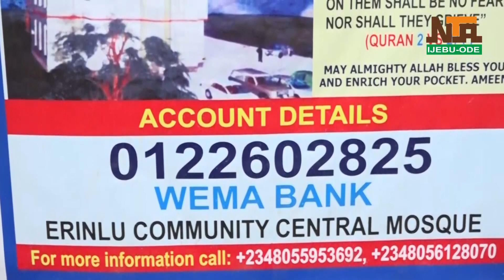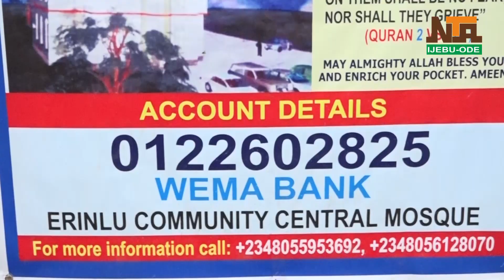ERINLU COMMUNITY CENTRAL MOSQUE 2024 ELD-EL-FITRI PRAYER